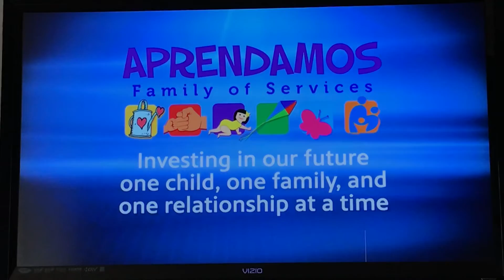PBS At Home Learning Program Break (2020, KRWG) (Incomplete)